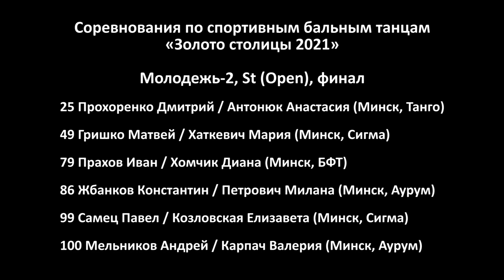Молодежь-2, St (Open) 1/2 финала | Золото столицы 2021 (Минск, 05.12.2021) спортивные бальные танцы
Соревнования по спортивным бальным танцам "Золото столицы 2021". Молодежь-2 (до 21 года), Стандарт (открытый класс). 1/2 финала. Минск, 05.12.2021.

00:01 Список участников
00:25 Медленный вальс
03:28 Танго
06:14 Венский вальс
09:09 Медленный фокстрот
12:12 Квикстеп
14:58 Финалисты

79 Прахов Иван / Хомчик Диана (Минск, БФТ)
86 Жбанков Константин / Петрович Милана (Минск, Аурум)
25 Прохоренко Дмитрий / Антонюк Анастасия (Минск, Танго)
100 Мельников Андрей / Карпач Валерия (Минск, Аурум)
49 Гришко Матвей / Хаткевич Мария (Минск, Сигма)
99 Самец Павел / Козловская Елизавета (Минск, Сигма)
70 Велентей Ярослав / Шабович Виолетта (Минск, Сигма)
78 Шнейтор Ян / Щербак Полина (Минск, Аурум)
21 Пименов Александр / Голуб Ангелина (Минск, Танго)